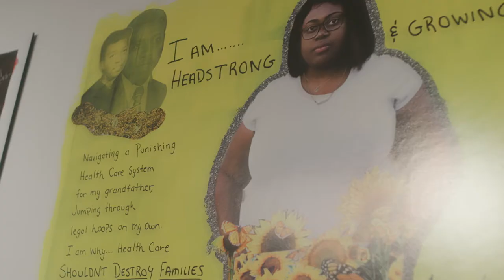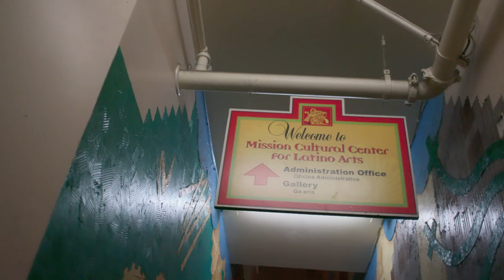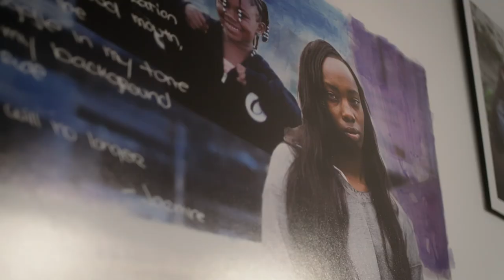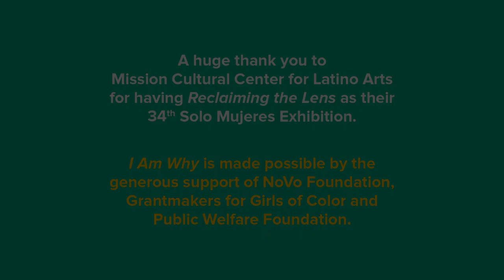I Am Why Reclaiming the Lens Film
Featuring I Am Why consultants Alondra Aragon, Xochtil Larios, Kazani Finao and Jazmine Banks. Produced by Creative Bionics and I Am Why. Filmed at Mission Cultural Center for Latino Arts for the 38th Annual Solo Mujeres Exhibition.